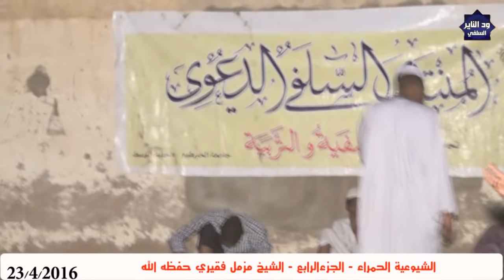الشيوعية الحمراء ( الجزء الرابع ) مداخلات وحوارات مع الشيخ مزمل فقيري حفظه الله